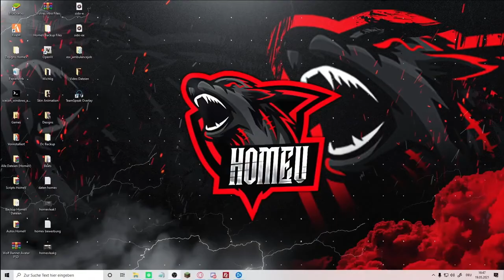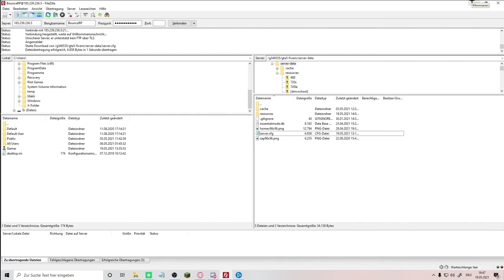FiveM Server einrichten #21 || Standard Scoreboard deaktivieren (Pfeiltaste nach oben) || vzrq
Du hast Probleme oder Fragen?
Lass es mich gerne in den Kommentaren wissen, ich versuche dir dort weiter zu helfen!